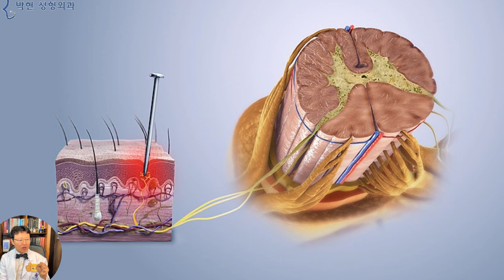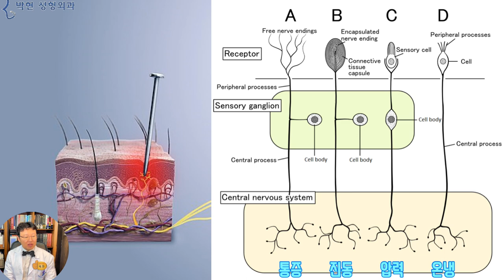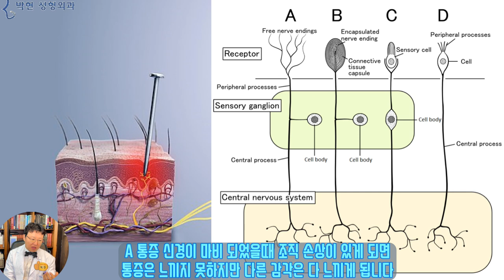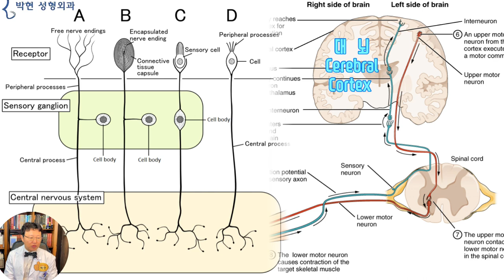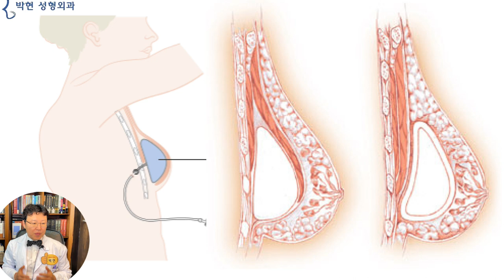성형 수술 통증 - 쌍꺼풀, 코성형, 윤곽수술, 가슴확대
성형을 하는데 있어서 가장 걱정이 되는 부분은 대부분의 경우 비용이 되겠습니다만 통증에 대해 민감하신분들이나 아이들의 경우엔 쌍거풀 수술을 하고 싶은데 아플까봐 걱정을 하는 경우가 많습니다.
저의 딸아이도 중 3때 쌍꺼풀을 했는데 수술 침대에 누워서 저에게 “ 아빠 피 안나게 해주세요 흑흑 " 하고 우는 소리를 했었습니다.
Photo by Johnny Wang on Unsplash
Photo by Afif Kusuma on Unsplash

통증 (Pain)을 의학적으로 정의하면, 그림에서와 같이 피부 조직 손상이 말초신경을 건들면, 이 노란 실타래와 같은 감각 신경이 척수(spinal cord)로 들어가고
이 척추신경에서 대뇌의 피질로 전달이 되어 통각을 느끼게 되는것입니다. 그런데 피부 감각(cutaneous sensation)에는
이렇게 4가지 종류
A는 통증을 느끼는 신경
B는 부르르 하는 진동을 느끼는 신경
C는 얼만큼 눌리는가의 압력을 재는 신경
D는 뜨겁고 차갑고를 느끼는 신경등이 따로따로 있겠습니다.
쓴맛
신맛
짠맛
단맛
이는 혀에서도 맛을 느끼는 미각세포가 따로 있어서 단 맛이 나는 설탕을 본래의 혀 끝이 아닌 혀의 가장자리나 혀의 안쪽에 닿게 하면 단맛을 못 느끼는것과 같이
만일 A의 통증을 감지하는 신경이 마비되어 있을 때
이와 같이 못에 찔린다고 한다면 무언가가 피부에 들어오는 느낌은 있겠습니다만 통증을 느끼지 못하는 상태가 됩니다.
출처 Authority Dental
치과에 가면 이렇게 잇몸에 국소마취제를 맞게 되는데, 그러면 통증은 없지만서도 드륵드륵 사각사각 하는 느낌은 있는 이유는 바로
이 리도케인이라는 국소마취제가 왼쪽 A번의 통증신경은 마비를 시키는 반면, B C D의 부르르 진동이나 압력을 감지하는 신경은 마비가 안 되기 때문입니다.
그래서 수술중에 간혹 “ 선생님 다 느껴져요 이거 정상인가요?ㅠㅠ” 하시는 분이 계신데요 그러면 “ 혹시 아프신가요? ” 하고 물어보면 “아프진 않는데 아플까봐 겁시나요 BB" 하십니다.
이 네가지 신경을 다 마비 시키는 약물은 개발되지 않았기 때문에 전혀 느끼지 않고자 하신다면 이 오른쪽 위의 대뇌 피질을 마비 시키는 전신마취로 해야 하겠는데요, 이는 코 수술중에서도 가슴 늑연골을 채취 한다던가, 가슴 확대 수술 혹은 안면윤곽 뼈 수술을 할 때 적용이 되겠습니다.
우리가 극심한 고통을 이야기 할 때 뼈를 깍는 고통이라고 이야기 합니다만 뼈 자체에는 방금 말씀 드린 통증 신경이 없기 때문에 뼈가 긁힌다고 해서 아프거나 하지 않습니다만 뼈가 부러졌을 때 어마무시한 통증을 느끼는 이유는 뼈를 둘러싸고 있는 골막에 통증신경이 풍부하게 분포하고 있기 때문입니다. 즉, 뼈가 아픈 것이 아니라 골막이 아픈 것이 되겠는데요 안면윤곽수술은 골막 아래에서 뼈를 절삭하는것이기 때문에 뼈를 깍는 통증은 잘못된 이야기라고 할수 있겠습니다.
제가 레지던트 트레이닝을 받던 90년대 초반까지만 하여도 가슴확대술은 대표적인 아픈 성형이었습니다만 요즈음엔 기술이 좋아져서 꼭 그렇지는 않습니다만 오른족 그림에서 보시면 이 보형물이 빨간 근육의 아래쪽에 있는 경우 늑골과 가까워서 조금 더 통증이 있다고 하고요, 오른쪽과 같이 근육 위에 있는 경우는 거의 통증이 없다고 합니다만, 가슴성형이 기본적으로 빼빼 마른 사람이 받는것이니만큼 보형물 위로 패딩이 되는 조직 차이에 의한 부작용의 차이도 있겠습니다.

오늘은 성형수술에서의 통증에 대해서 알아 보았는데요, 마취 주사를 하느라고 바늘이 피부를 찌르는데 아프지 않은 사람은 물론 없겠습니다만, 여성에 비해서 남성이 더 아파 하고요
출산을 해 본 여성보다는 산통을 느껴보지 못한 미성년 여성이 더 통증에 민감합니다.
이는 아마도 여성은 월경이라는 통증에 단련이 되어 있는 반면 남성은 매월 아픈 경험이 없어 조그만 통증에도 매우 아파하고요 출산 경험 여부에 따라 통증을 느끼는 정도가 다른것도 이와 같은 원인이 아닐까 합니다.